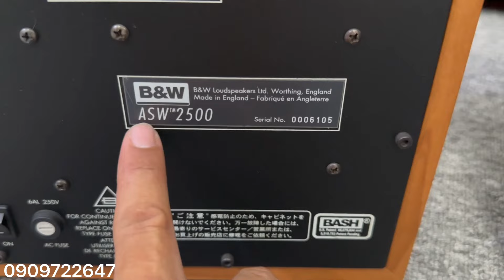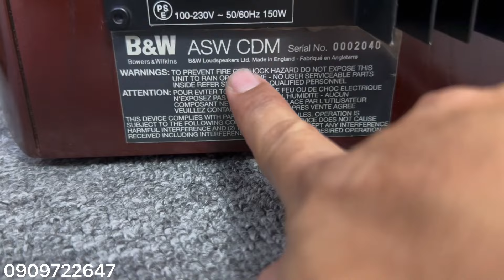15/8 SUP B&W 2500 & CDM bass 30 Hiếm Gặp…!